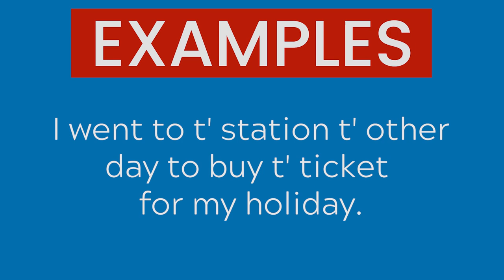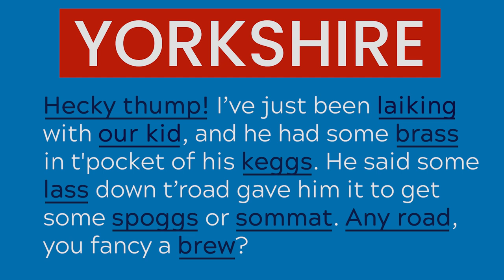How do people from YORKSHIRE speak English?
[Subtitles Available!]   Eyup! I'm an English teacher from Yorkshire, and this lesson is to teach you some of the AMAZING words and expressions we use in Yorkshire English (including 10 words that ONLY Yorkshire people understand!) 😱

🔴 Are You Motivated To Reach an Advanced Level of English?
Join my What's App Membership to get my daily English lessons and reach a C1 level of English ➡️

Lesson Chapters:
0:00 Example of Yorkshire English
0:48 Why is Yorkshire English different?
2:02 How do people from Yorkshire say 'the'?
2:48 Yorkshire accent examples
4:35 Only people from Yorkshire understand these words
6:32 Meaning of "Do you live in a barn?"
6:52 Yorkshire English v Standard English

Hope you enjoyed the lesson! I can't promise anything, but I will do my best :-)

~ Greg 😀